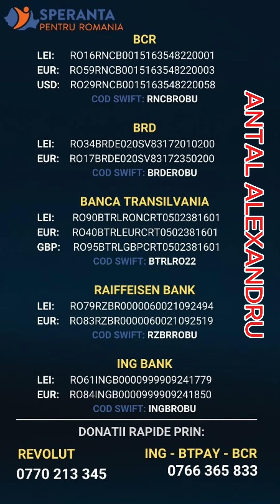După ce a rămas imobilizat, la 12 ani Alexandru își dorește să meargă din nou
Sunt Alexandru, sunt din Floresti, jud. Cluj, si de 6 ani de zile sufar de CANCER pe creier.
Aveam doar 4 anisori cand am fost diagnosticat cu aceasta nenorocita boala, care mi-a furat copilaria.

 Acum am 12 ani, nu am mers la scoala, pentru ca am trecut prin 11 operatii pe creier, iar timpul meu mai mult l-am petrecut in spital sau in terapii de recuperare.

Am facut multe sedinte de chimio terapie si radio terapie, iar acum fac o pauza.

Acum sunt dependent de mama mea, iar in urma operatiilor pe creier am ramas in scaun cu rotile. Nu pot sa merg, de aceea fac multe sedinte de recuperare. Mi-as dori foarte mult ca intr-o zi sa merg din nou, sa pot alerga cu ceilalti copii.

Nu pot sa ma indrept, sa stau in picioare, si am nevoie de kinetoterapie si un dispozitiv, verticalizator, care sa ma ajute sa ma indrept. Insa doar acest dispozitiv costa peste 3000 de euro, pe care parintii mei nu si-l pot permite.

Pana in acest moment costurile personale lunare aferente bolii au fost acoperite luna de luna cu ajutorul donatiilor voastre prin asociatia Speranta pentru Romania, si va multumesc.

Va implor sa fiti alaturi de mine si in perioada urmatoare, pentru ca fara voi nu voi reusi sa imi acopar costurile lunare personale aferente bolii, sedintele de kinetoterapie si verticalizatorul care ma va ajuta sa stau in picioare.

👉Specifica numele beneficiarului in donație: ALEX ANTAL

🟢BCR
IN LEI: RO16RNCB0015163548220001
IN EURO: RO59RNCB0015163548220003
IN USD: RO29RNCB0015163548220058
COD SWIFT: RNCBROBU

🟢BRD
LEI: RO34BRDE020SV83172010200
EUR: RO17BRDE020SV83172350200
COD SWIFT: BRDEROBU

🟢Banca Transilvania
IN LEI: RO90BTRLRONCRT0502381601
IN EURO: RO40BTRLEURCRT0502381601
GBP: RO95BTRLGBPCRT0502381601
COD SWIFT: BTRLRO22

🟢RAIFFEISEN BANK
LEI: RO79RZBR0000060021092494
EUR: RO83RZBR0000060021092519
COD SWIFT: RZBRROBU

🟢ING Bank
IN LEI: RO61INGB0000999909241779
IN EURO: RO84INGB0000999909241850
COD SWIFT: INGBROBU

🟢CEC BANK
LEI: RO17CECEB00030RON0604187
EUR: RO53CECEB000C1EUR0604211
COD SWIFT: CECEROBU

🟢UniCredit Bank
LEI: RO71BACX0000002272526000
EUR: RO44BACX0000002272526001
COD SWIFT: BACXROBUXXX

🟢Alpha Bank
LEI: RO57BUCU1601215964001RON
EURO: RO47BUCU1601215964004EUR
COD SWIFT: BUCUROBUXXX

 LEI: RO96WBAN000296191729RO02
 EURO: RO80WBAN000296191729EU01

👉 Donații rapide

🛑Donează rapid prin ING la: 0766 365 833
🛑Donează rapid prin BCR George la: 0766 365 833

👉 Donează prin WISE:

Account holder: Spro (Speranță pentru România)
Sort code: 23-14-70
Account number: 81760689
IBAN: GB02 TRWI 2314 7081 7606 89

BIC: TRWIBEB1XXX
IBAN: BE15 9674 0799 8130

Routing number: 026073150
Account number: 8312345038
Account tye: Current account
Wise's address: Community Federal Savings Bank
89-16 Jamaica Ave
United States

Institution number: 621
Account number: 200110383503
Transit number: 16001
Wise's address: 99 Bank Street, Suite 1420
Canada

BSB code: 802-985
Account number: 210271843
Wise's address: 36-38 Gipps Street